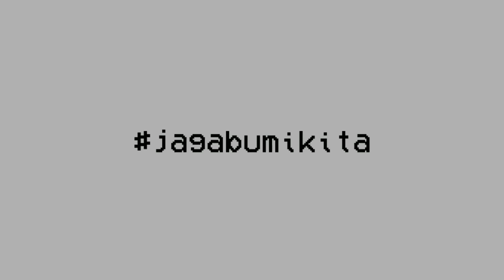Menjaga Kelestarian Lingkungan Bumi Untuk Kelangsungan Hidup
Ajakan generasi muda untuk menjaga kelestarian lingkungan bumi melalui bentuk visual video yang bersifat ajakan.